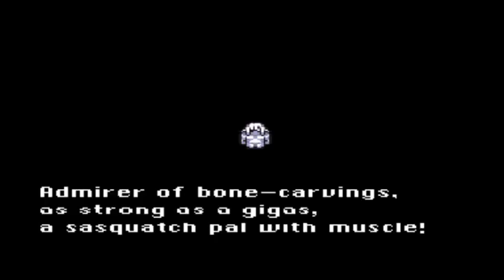Final Fantasy III (Snes) #46 - The Struggle Begins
I really. hate the status effect Imp.